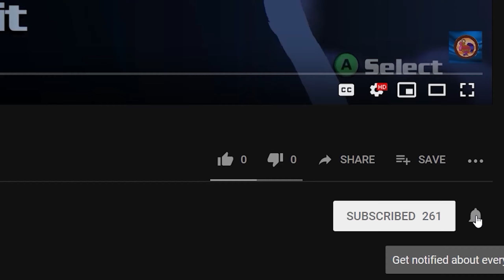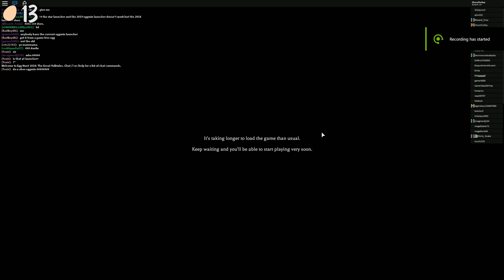THE QUEST CONTINUES | Roblox 2019 Egg Hunt #2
50 eggs? No preggblem.

Music used in video (copyright reasons):

*NOTE* Do not strike me, as I have followed all rules on the copyright, including giving credit.

"Csikós Post" by Hermann Necke